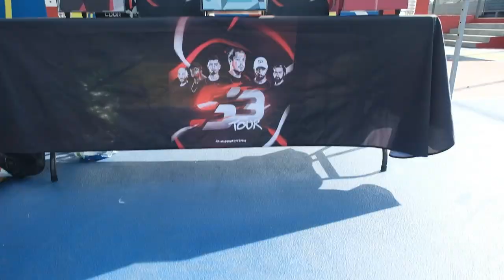QUI SONT CES DEUX INTRUS DANS LA TEAM S3 ?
Remerciements à l'association MusicHall et Espoir19 ainsi qu'à la Team Courtside et sans oublier R-Style !